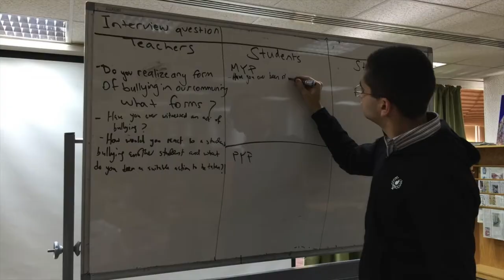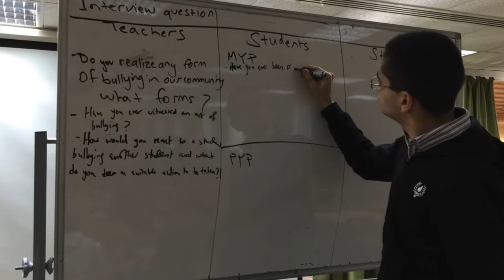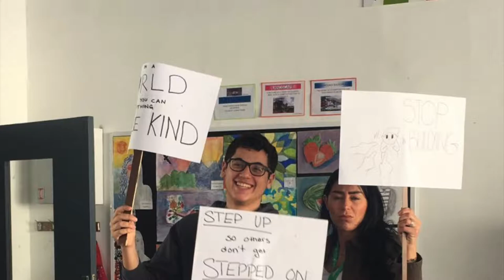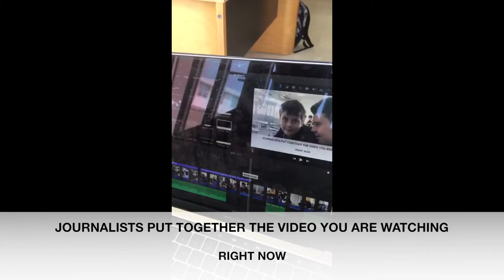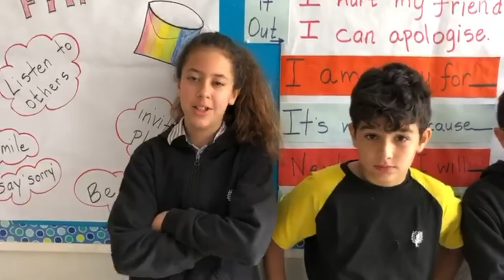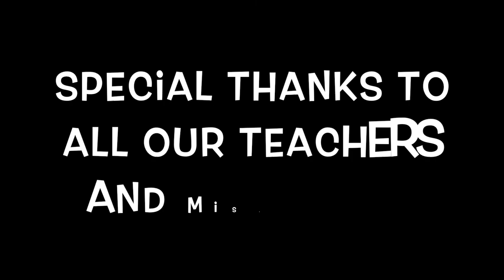Amman Baccalaureate School Grade 10 Service As Action ANTI-BULLYING CAMPAIGN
this video has been produced by Omar Baalbaki and was initiated by Grade 10